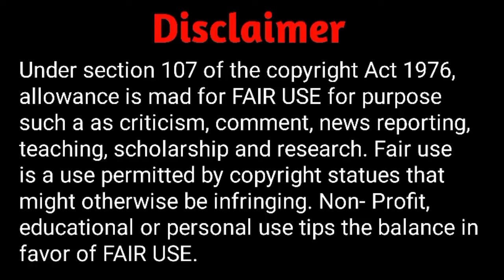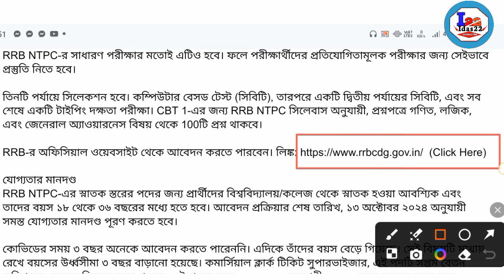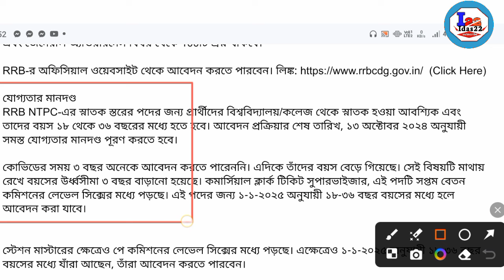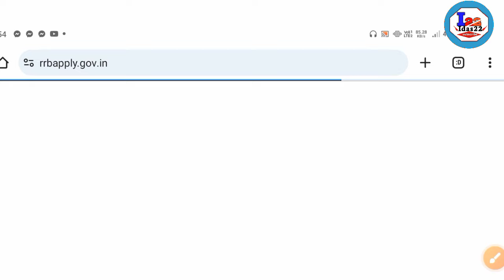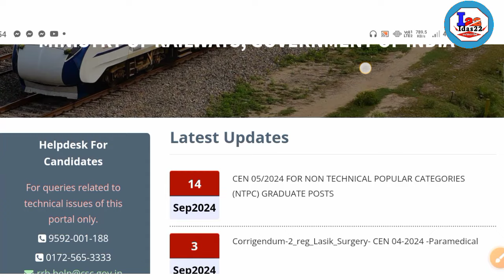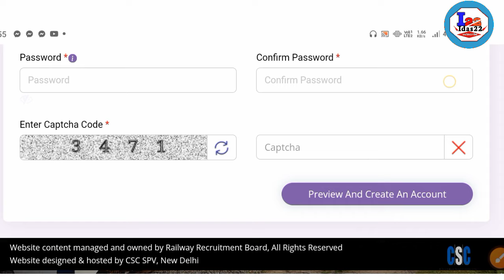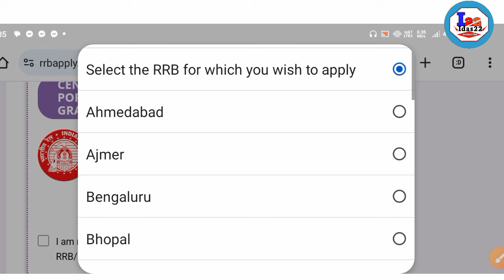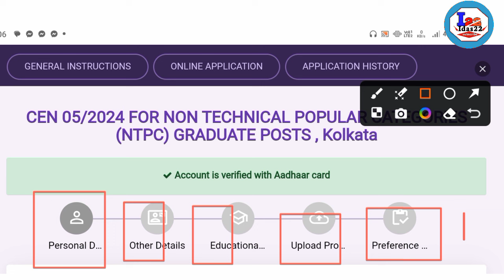indian railway recruitment || railway new vacancy 2024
ভারতীয় রেলে ১১ হাজার শূন্যপদে কর্মী নিয়োগ| (indian railway recruitment)|| railway new vacancy 2024

ভারতীয় রেলে সুবর্ণ সুযোগ বিভিন্ন ডিভিশন শূন্যপদে নিয়োগ শুরু হয়েছে কী ভাবে আবেদন করবেন কী কী যোগ্যতা লাগবে এই ভিডিও টি মাধ্যমে আলোচনা করা হয়েছে।

Topic covered:-
rrb ntpc online apply 2024
rrb ntpc online form 2024 kaise bhare
how to fill rrb ntpc online form 2024
railway ntpc form fill up 2024
railway ntpc recruitment 2024 apply online
১৪ হাজার শূন্যপদে নিয়োগ ভারতীয় রেলে
ভারতীয় রেলের ১১হাজার শূন্যপদে নিয়োগ
১৪ হাজার শূন্যপদে নিয়োগ ভারতীয় রেলে
ভারতীয় রেলে নিয়োগ
ভারতীয় রেলের নতুন নিয়োগ
ভারতীয় রেলে নতুন শূন্যপদ
ভারতীয় রেলে নিয়োগ
ভারতীয় রেলে ৯ হাজার শূন্যপদে নিয়োগ | 10th পাশে | railway new vacancy 2023
ভারতীয় রেলে 2 লক্ষ 30 হাজার শূন্যপদে নিয়োগের ঘোষণা রেলমন্ত্রীর
ভারতীয় রেলে ১৪ হাজার শূন্যপদে কর্মী নিয়োগ| (indian railway recruitment)||